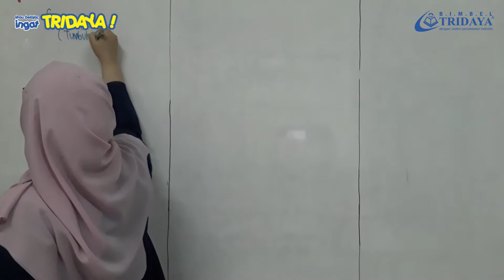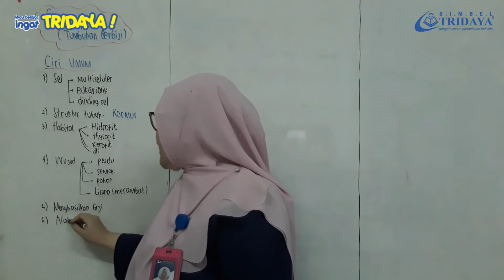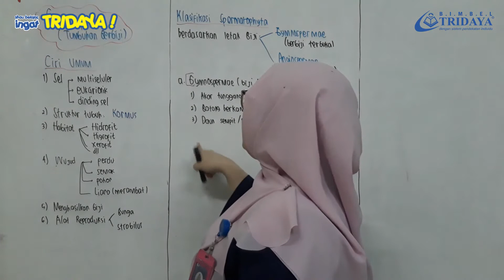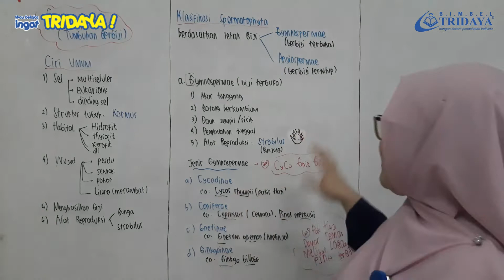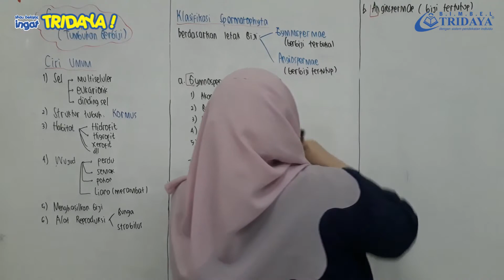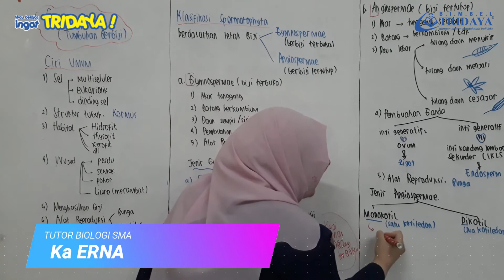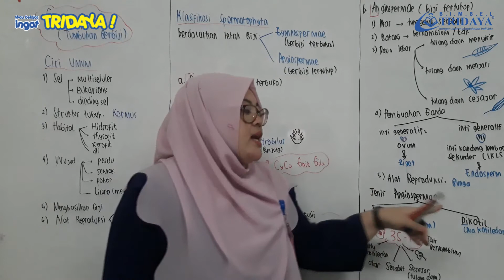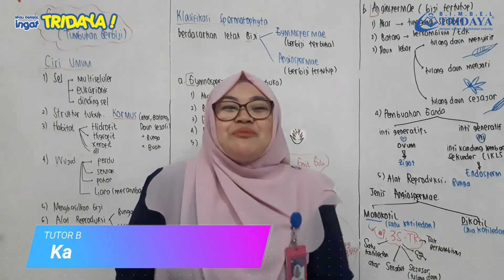Kelas 10 SMA - Biologi - Plantae Part 2 - Bimbel Tridaya Online